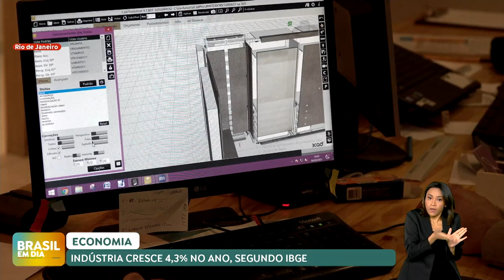Inflação oficial desacelera em março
O Índice Nacional de Preços ao Consumidor Amplo ficou em 0,16% em março, queda de 0,67 ponto percentual em relação a fevereiro. Já a produção industrial cresceu 4,3% em relação a fevereiro do ano passado. Os dados são do IBGE.